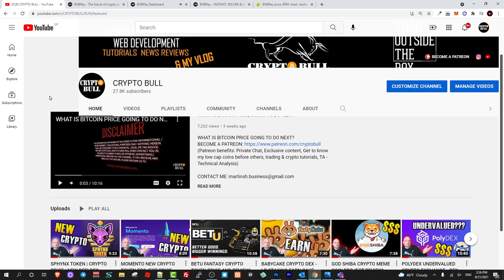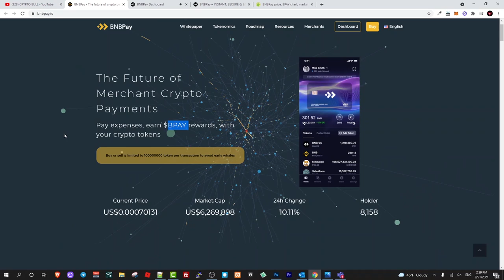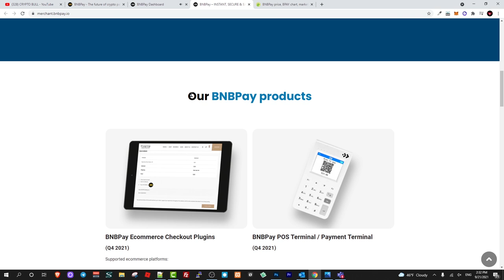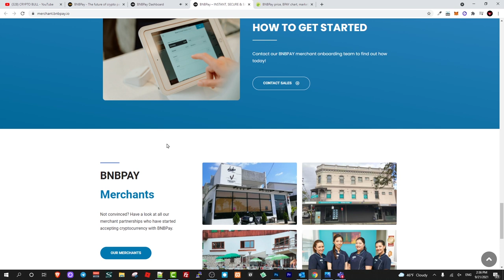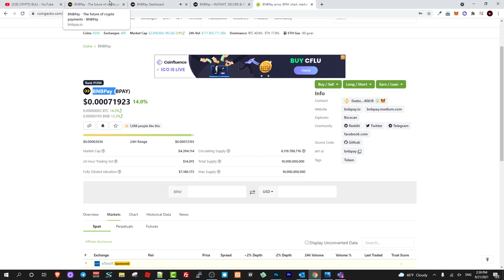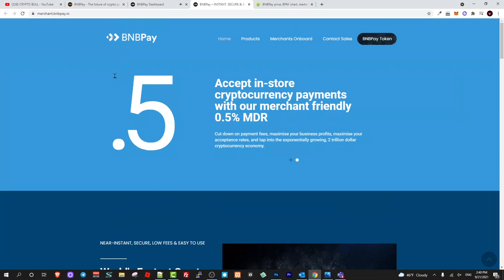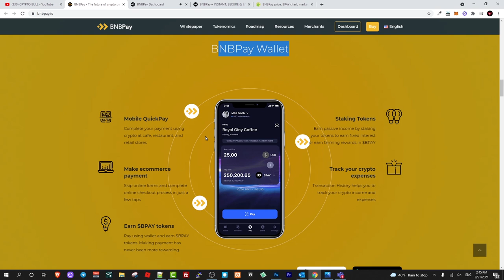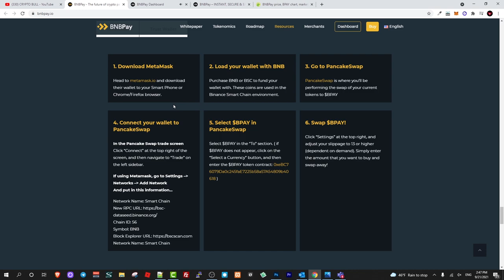BNBPAY BPAY CRYPTO ONLINE PAYMENT PROCESSOR!!!